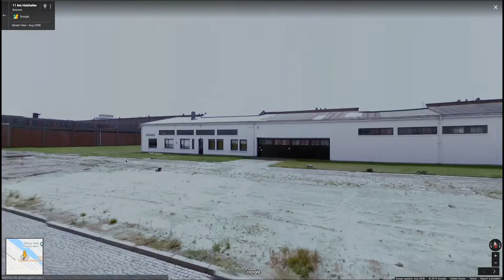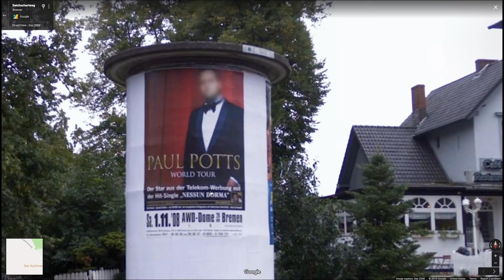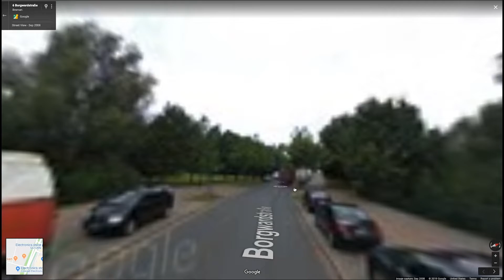Bremen Germany is more than a fairy tale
Let's explore the world through Google Street View.

Today we are visiting Bremen Germany. This is an amazing historic city with tons of old architecture. Cute shops and great restaurants are everywhere. Plazas and churches and rivers...its worth a trip!

Here you can check out where we have been on Google Maps.